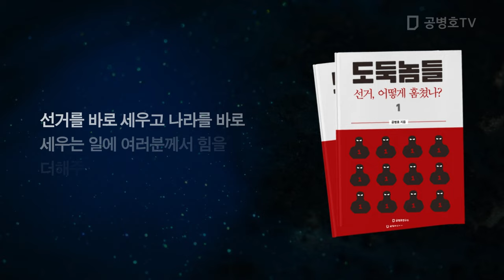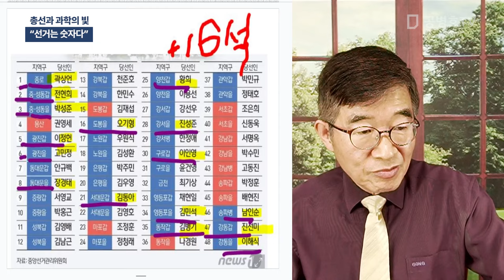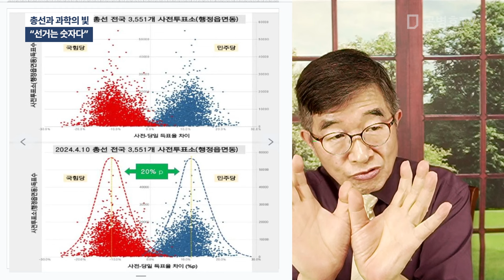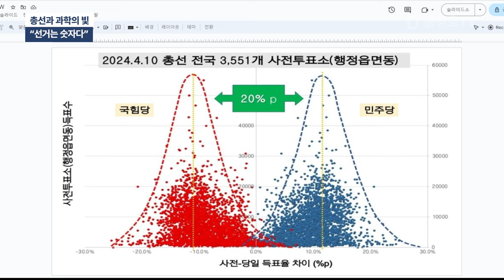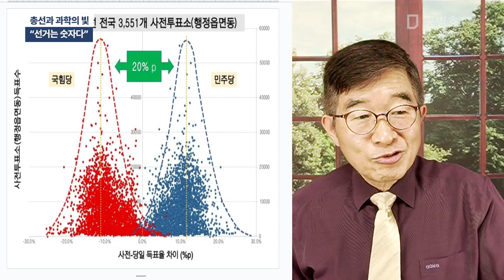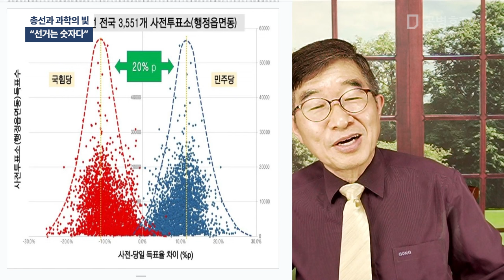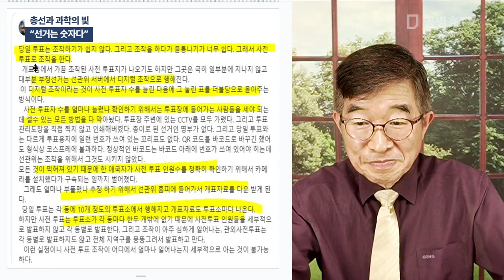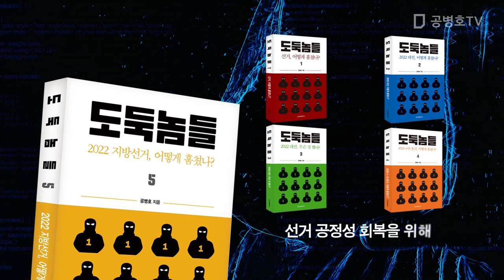총선과 과학의 빛 / "선거는 숫자다" [공병호TV]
Bitcoin : 3MTW849AkP2ftLeSK2teZHMmzLu7Z83s9U